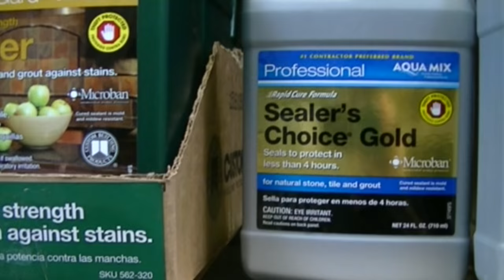CATCHING UP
Catching up on the last 2 days with Val and melting with Kevin.

Our Instagrams:
the_neighbors